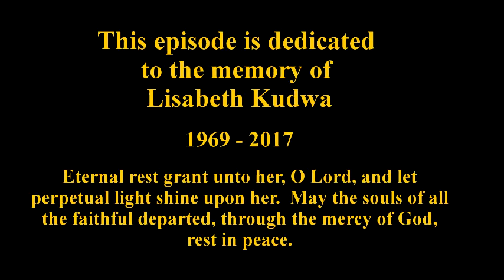Saintly Sunday: 10 Easy Steps to Become a Saint!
Mike, Nate and Jessica talk about the 10 easy steps to becoming a saint.  Step 1, die and stay dead, etc, etc,  They also mention the newest Blessed, Blessed Solanus Casey who was beatified yesterday in Detroit.   They talk about miracles and why blessing the rain down in Africa, although good, will not get you sainted.

This Episode is dedicated to the memory of  Lisa Kudwa, May she rest in peace.